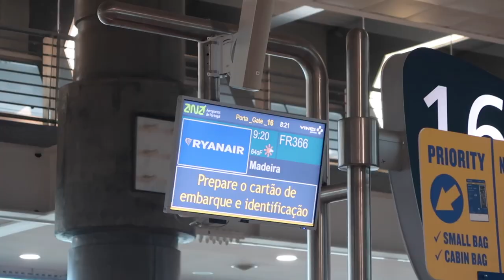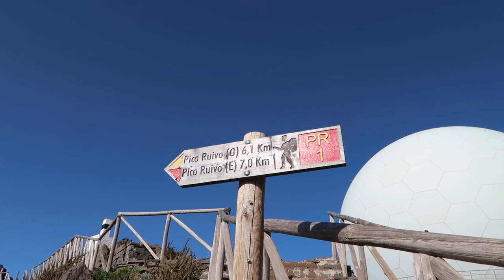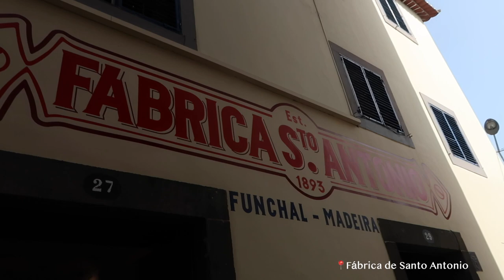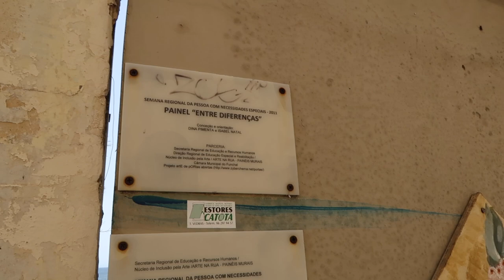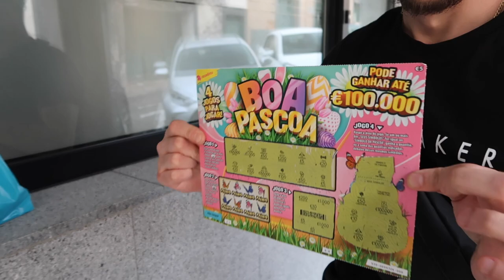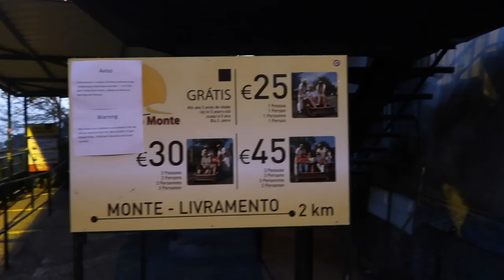VLOG MADEIRA🇵🇹 | (mini) ruta por Pico de Arieiro y Funchal, la bonita capital Madeirense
Hola a todos! Muchas gracias por estar viendo el vídeo, espero que lo disfrutéis💘 Madeira totalmente recomendado. Cualquier duda sobre la isla podéis dejármela en comentarios. Hare un vídeo sobre Madeira cuando termine con los vlogs, para dar algunos tips que puedan ser útiles al organizar el viaje.

Muchas gracias!💫